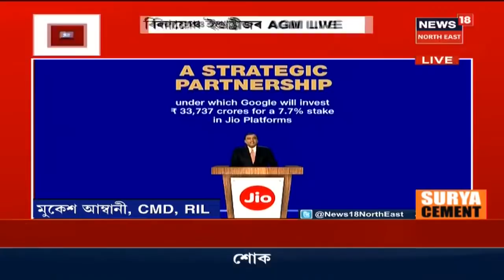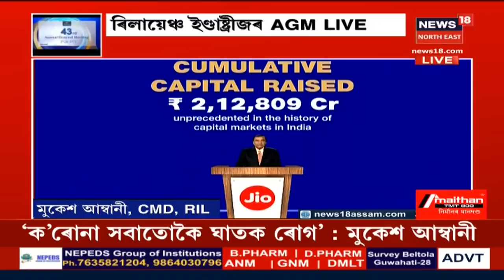Ambani য়ে Strategic Partner Googleক Jio platforms অংশীদাৰিত্বৰ বাবে স্বাগতম জনায়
Reliance AGM: Mukesh Ambaniয়ে লগতে উল্লেখ কৰে যে, Google য়ে Jioত Rs 33,737 Crore Invest কৰিব 7.7% Stake ৰ অংশীদাৰিত্বৰ বাবে । লগতে ঘোষণা কৰে যে , ১৫ জুলাইৰ পৰা Binding Partnershipত স্বাক্ষৰিত কৰিছে ।